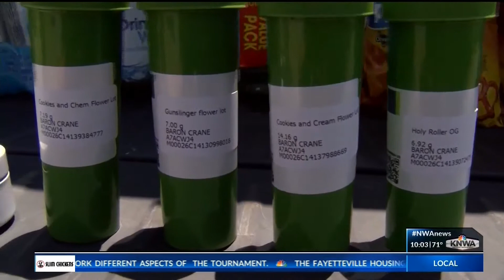Third Arkansas medical marijuana dispensary to open this week